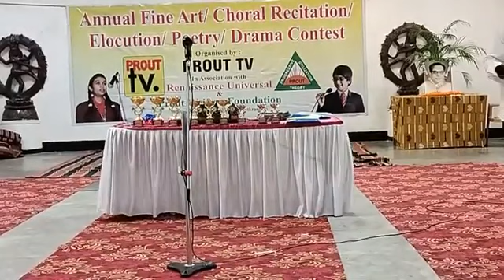एकता में ही बल है जमशेदपुर झारखंड में प्रउत टीवी द्वारा आयोजित भाषण प्रतियोगिता